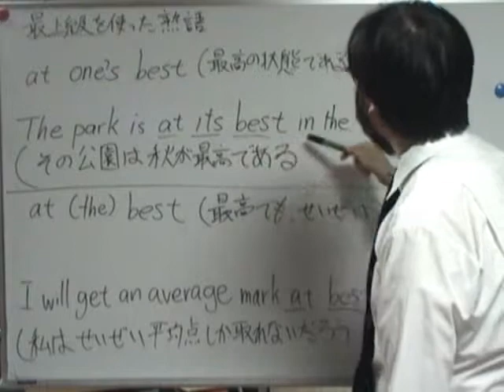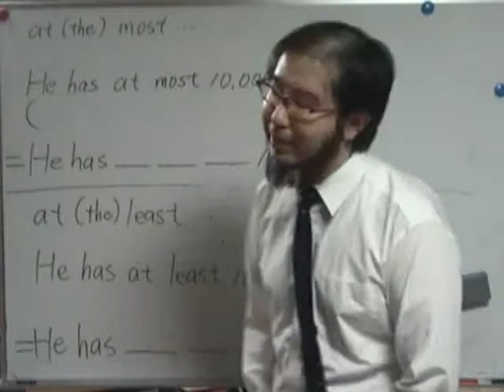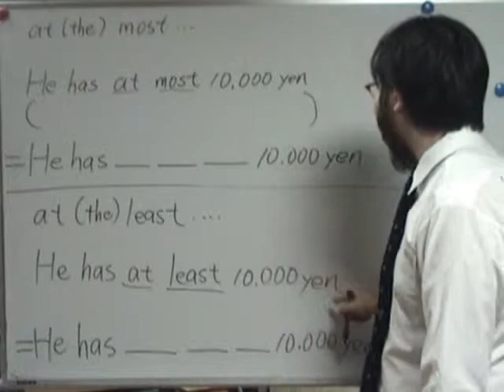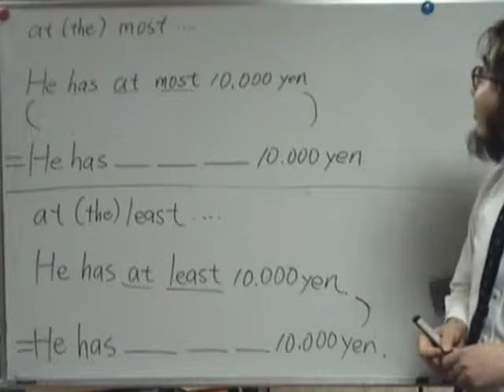３分間英文法動画講義 第186回（後編） 比較（27）